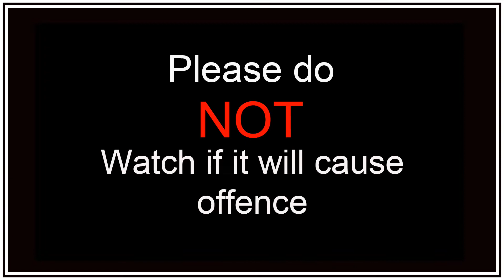5 Minutes Of Ratting Action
Vermin control on the rats around the farm yard to stop the spread of the diseases that they carry.